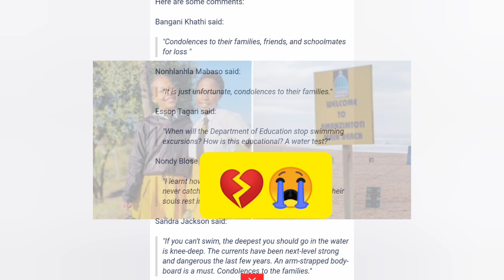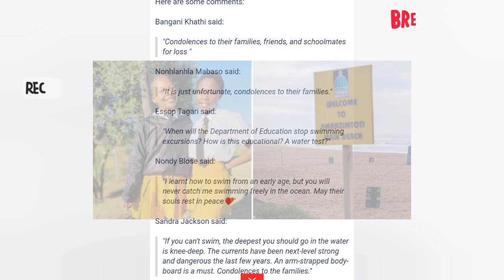Matric girls drowned while on career exhibition in Durban [Reports]